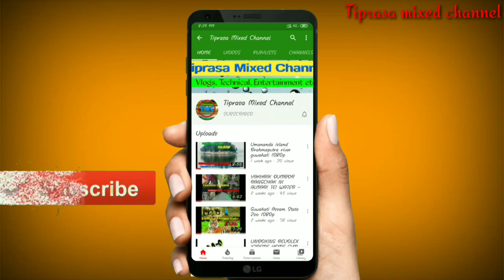Tha Bolong Chini Tiprasa Chamung Muiborok # Lockdown #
Puila nu lamsogo ani youtube channel Tiprasa Mixed Channel (TMC) oh

HELLO! Takhuk tei bukhuk song lockdown ni jora Kam Kwrwi wngui Tha Bolong Chok mani video Ani video nu Chajak khe like share comment tei subscribe khai na ta pog d Norak ni bagwi tei bw video kwtal kwtal twi fai tngo ang
Hambai.

Takhuk tei bukhuk song nrk ni support tei nrk ni Hamjakmong by ani oh youtube channel nu subscribe khai na ta pog d ani youtube channel oh kwbang ma naithok naithok jaga kwbang ma jati ni chamwng songmwng tei online unboxing nu twi video man nai Ani oh channel nu Chajak khe like comment share tei subscribe khai d tei bell icon 🔔 nu sin na ta pogdi Joto ni sai swkang video kwtal ni notification mana bagwi.
.Belai Belai Khe HAMBAI.